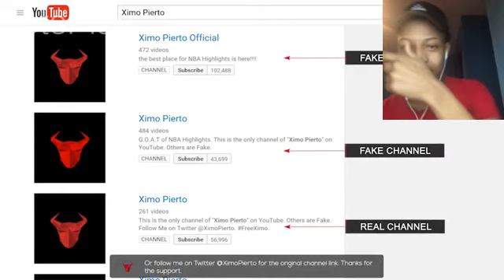7 Game Series!!!! Atlanta Hawks vs Washington Wizards Game 5 Highlights REACTION